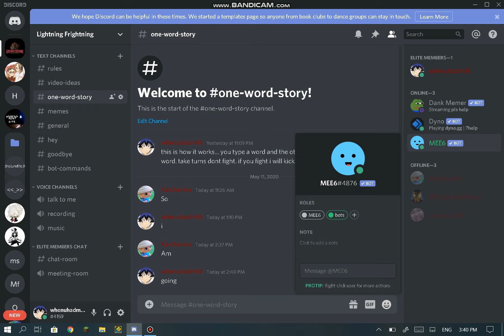join my discord!